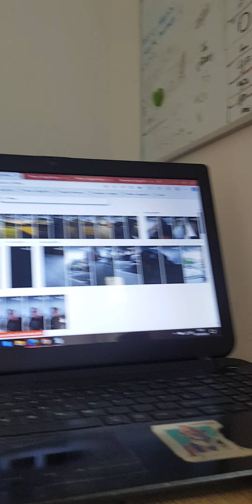4 June 2024